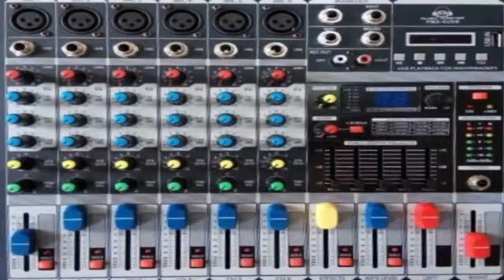E , TO JE TOO KOLO - * DULE NIKOLIĆ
E PA TO JE TO , APRIL  2021.NEGOTIN